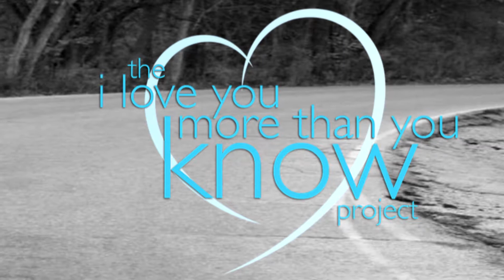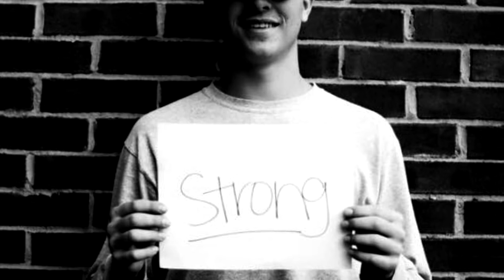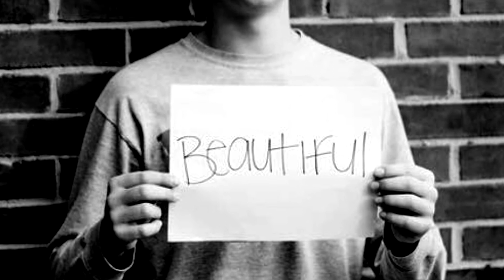I Love You More Than You Know Project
A non-profit organization consumed of advocates who are compassionately dedicated to fighting against addiction while promoting a positive recovery, ensuring those affected by addiction know their fight is worth it and someone out there loves them more than they know.